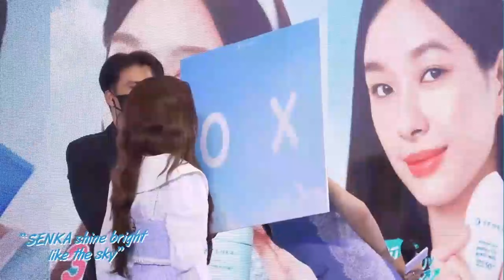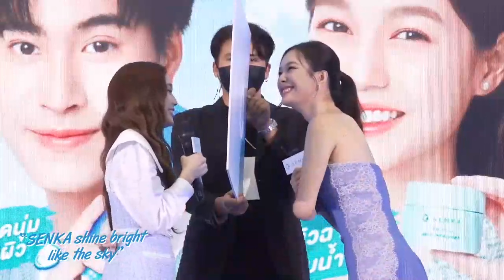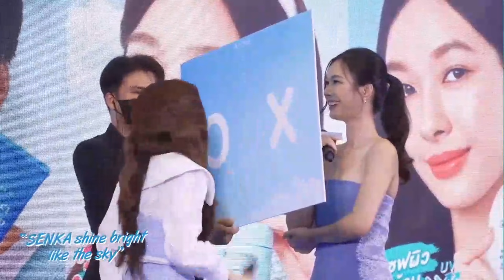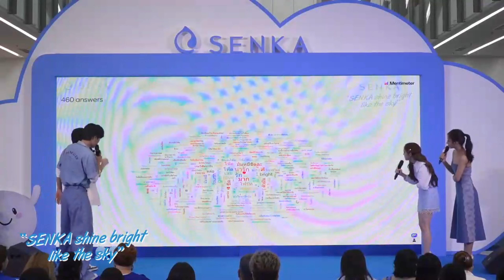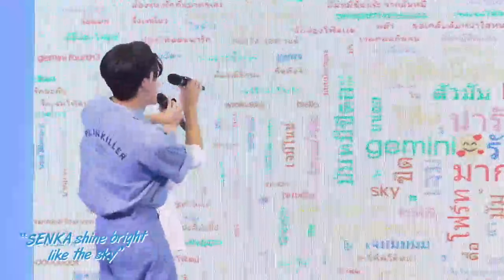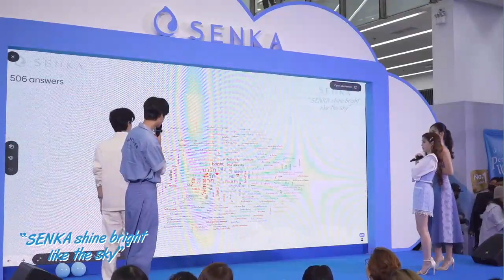280623 - Senka live - GeminiFourth, MilkLove cut